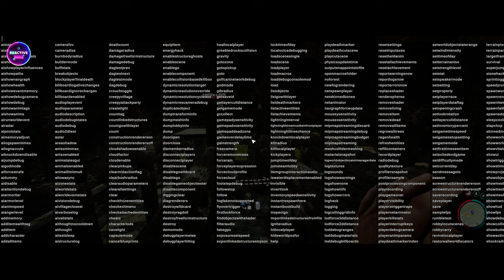Golf Country Club Construction Begins! Grand Entrance, Dining Elegance Sons Of The Forest Building.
Immerse yourself in the architectural wonders of Reactive Gaming's latest Sons Of The Forest episode! Today, witness the inception of our grand Golf Country Club project, where luxury meets the wilderness. The construction is already shaping up with a magnificent 2-story grand entrance and dining rooms that reach new heights. Our new series kicks off with a visual feast, showcasing the blend of creativity and craftsmanship as we embark on this ambitious venture. Join us as the Golf Country Club takes form, promising a series that starts with a resounding bang and looks absolutely stunning!

🏰 Build Highlights:

Inauguration of the Golf Country Club Construction
Magnificent 2-Story Grand Entrance Unveiled
Dining Rooms Elevated to New Heights
A Visual Feast to Kickstart the New Series
🌄 Golf Country Club Unveiling:
Step into the world of elegance and wilderness as we reveal the beginnings of our Golf Country Club. The grand entrance sets the tone for luxury, while the dining rooms elevate the overall aesthetic to new heights.

👷 Ambitious Series Kickoff:
Our new series bursts onto the scene with a bang, showcasing the ambitious construction of the Golf Country Club. Witness the synergy of creativity and precision as we shape a masterpiece in the heart of the forest.

🎥 Watch the entire video for:

Grand Unveiling of Golf Country Club Construction
Detailed Tour of the 2-Story Grand Entrance
Elegance and Craftsmanship in Dining Room Design

🌲 Reactive Gaming - Where Every Build Is a Symphony of Wilderness and Luxury!